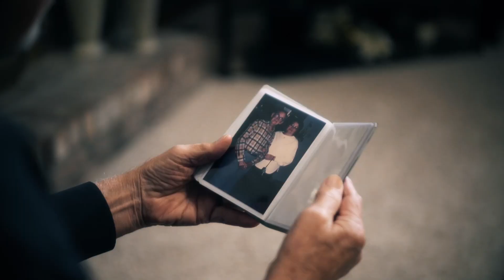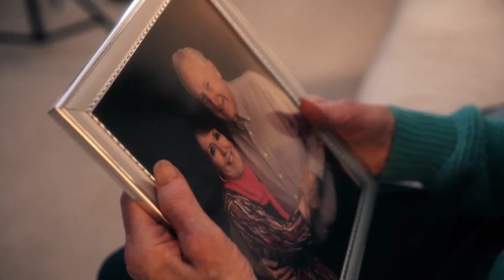Joel Jackson - That's Why We Celebrate Christmas (Story Behind The Song)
The Story behind my Christmas song "That's Why We Celebrate Christmas".